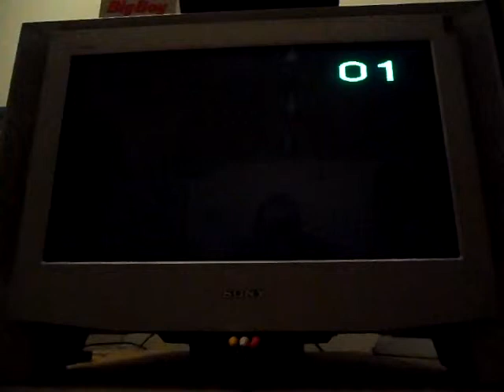ATARIVOX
il mio ATARI 2600 ha cominciato a parlare !